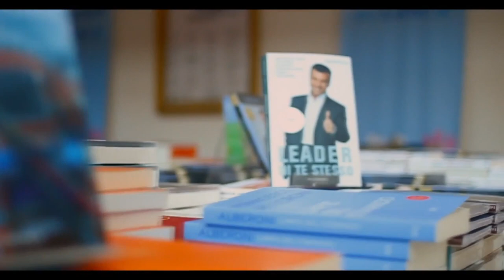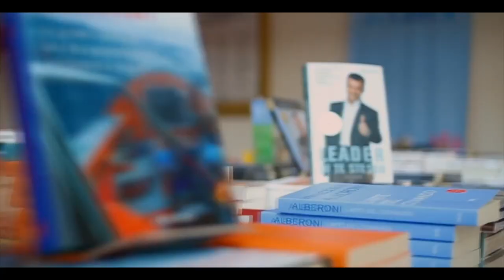ROBERTO RE VLOG #7: "Le 5 Lezioni che ho imparato nel 2018"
In questo "VLOG DI FINE ANNO" eccovi le 5 lezioni più importanti che ho imparato nel 2018!... Non è mai ciò che ci succede che conta, ma il significato che gli attribuiamo e, quindi, ciò che impariamo da esso, perché sarà quello che impatterà la nostra vita futura...
Perciò vi ai auguro un 2019 dove possiate mettere a frutto le lezioni imparate nel 2018 trasformandole in successi e soddisfazioni!
Buona visione!

Video su crescita personale, atteggiamento mentale, comunicazione, leadership, raggiungimento di obiettivi, gestione delle emozioni e tanto altro 🤓